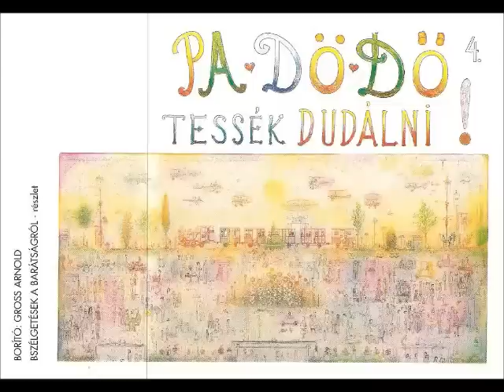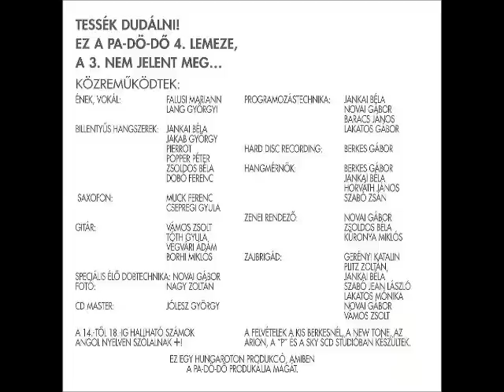Pa-Dö-Dő - Rút vagy baby!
A Pa-Dö-Dő 1992-ben megjelent, Tessék dudálni! című albumának egyik dala.